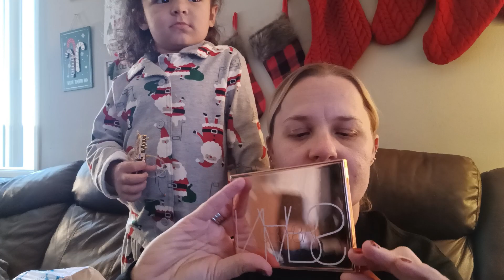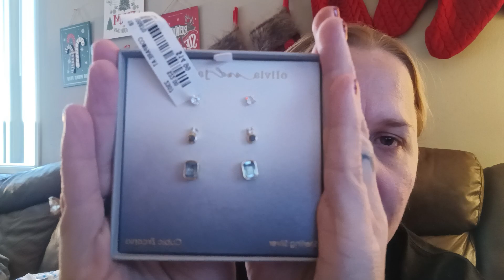Vlogmas Days 19-20 ⛄ Collective Haul: Tj Maxx, Ross, 5 Below ⛄ Simply Jessica Marie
vlogmas. vlogmas2022. vlogmaschristmas. simply jessica. simply jessica marie. couponing for a cause. canon gurl, confessions of a dollar tree addict. money saving megan. gina schweppe. car rides